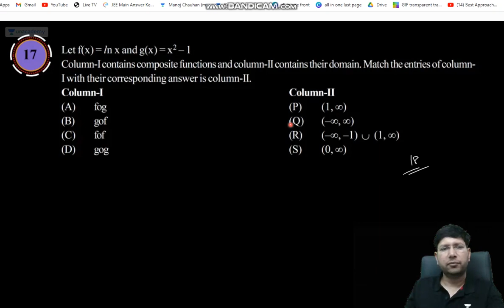PYQs | Functions | Exercise - 1 | Sheet Solutions | Question - 18 | Manoj Chauhan